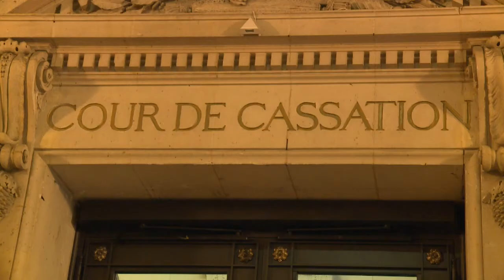Georges Tron sera bien jugé aux assises pour viols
Georges Tron sera bien jugé aux assises pour viol et agression sexuelle sur deux anciennes adjointes de sa mairie de Draveil (Essonne), la Cour de cassation ayant rejeté vendredi son pourvoi. Durée: 02:05